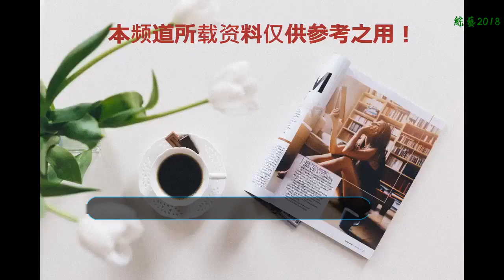《風云雄霸天下》翻拍，趙麗穎演女主角你看嗎？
“別對我說永遠永遠永遠
    永遠不是我要的明天
    你愛過我就已足夠
    就算到了最后愛已擱淺
    只求你留我在你心田”
    這首大概也就是我們90后當時一整個夏天的神曲了吧！！！
    不知道大家小時候看沒看過，
    那個星期二電視臺固定休息的時候，
    那個廣告時間快要趕上電視劇時間的時候，
    那個電視只能收到幾個臺的時候，
    但是仍然追的津津有味啊！
    還喜歡搬著小板凳吃著辣條和小伙伴們一起議論哪個女演員長的好看。
    當然，小編我當時最喜歡第二夢啦，覺得她美的不可方物！！有木有！
    連哭都淚雨梨花的！！！惹人生憐！
    不過，現在的蔣勤勤也是仙氣十足喲！
    蛋素！！！那么重點來了，除了第二夢，《風云雄霸天下》里面你還喜歡哪個女演員呢！！
    步驚云的妻子于楚楚，那時清純的她，很受大家喜愛。
    孔慈，天下會的侍女，后為雄霸養女，與霜、云、風一起長大，喜歡聶風，雄霸三個弟子都喜歡她，搞不明白！！！
    尤其是當時步驚云好喜歡她呀~~
    雄霸的女兒幽若，劇中的幽若是一位柔情又多情的女子，深愛聶風，甘心為聶風端茶倒水，始終得不到聶風的喜歡，很是悲劇。
    但是也長的很好看呀！
    《風云雄霸天下》中無絕神宮的夫人，聶風之母，長相嫵媚的她，被雄霸等多位高手喜愛。
    那個時候的美女都是純天然的啊，每個都長的不一樣啊，各有千秋，不像現在的美女傻傻分不清楚。
    如果《風云雄霸天下》翻拍，你希望誰來演女主角呢？？
    趙麗穎？關曉彤？鞠婧祎？古力娜扎？。。。。
    還是覺得穎寶最合適了。